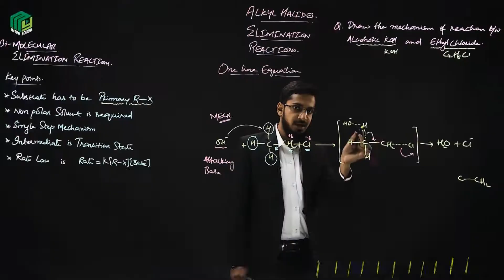XII - Second Year - Medical Package Sindh Board | My Inter Academy